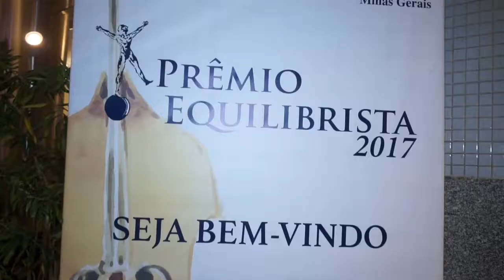Em destaque - Entrega do Prêmio Equilibrista - Paulo Navarro